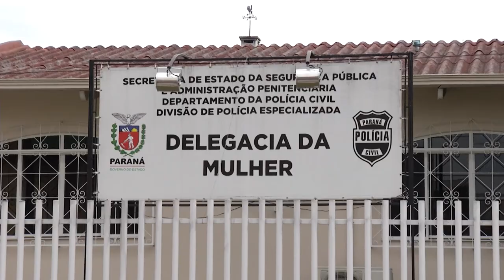PRISAO ARMA DE FOGO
Segurança: A ação foi em cumprimento de mandado de busca e apreensão expedido pelo juízo da Vara Criminal da comarca.